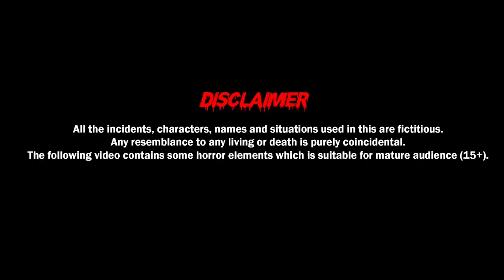ती थरारक रात्र -That thrilling night - Horror Story in Marathi | Horror Kahaniya | मराठी नैतिक कथा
ती थरारक रात्र -That thrilling night - Scary Night - ती रात्र - थरारक कथा - Horror Story in Marathi | Marathi Kahaniya | Scary Story | Story in Marathi | मराठी मध्ये नैतिक कथा | मराठी गोष्टी